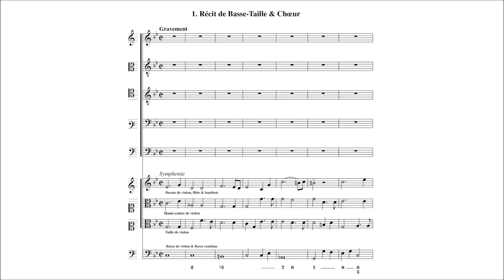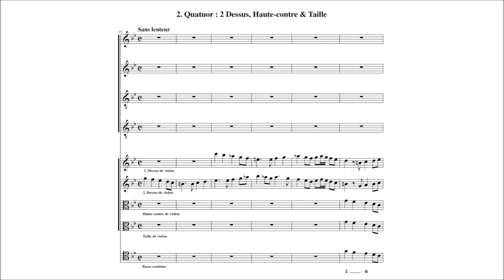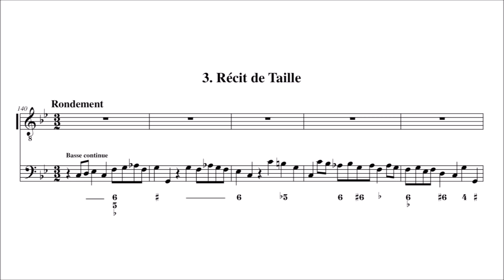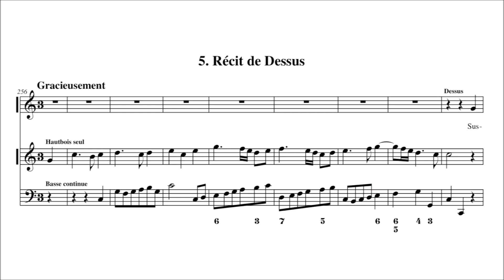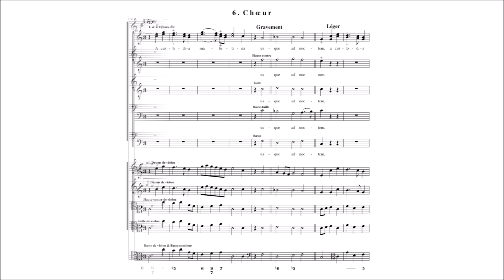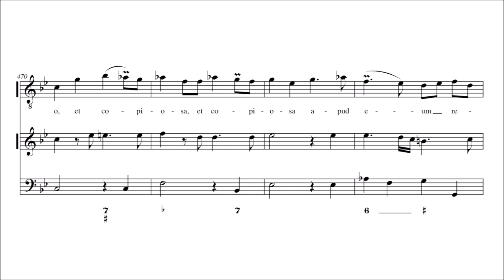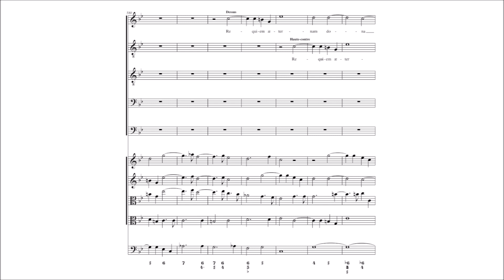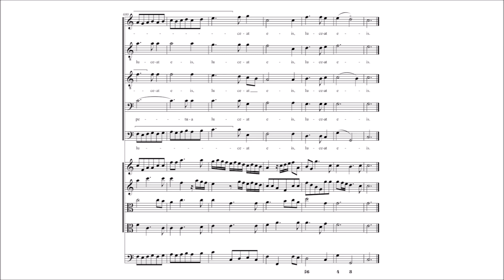Michel Richard de Lalande – De profundis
Michel Richard de Lalande (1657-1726)

De profundis, S.23 (1689)

1. Récit de Basse-taille & Choeur: "De profundis" [00:00]
2. Quatuor: "Fiant aures tuae" [04:15]
3. Récit de Taille: "Si iniquitates observaveris" [06:04]
4. Trio: "Quia apud te" [08:06]
5. Récit de Dessus: "Sustinuit anima mea" [10:25]
6. Choeur: "A custodia matutina" [13:33]
7. Récit de Haute-contre: "Quia apud Dominum" [15:38]
8. Choeur: "Et ipse redimet Israel" [18:06]
9. Choeur: "Requiem aeternam" [19:59]
– "Et lux perpetua" [22:28]